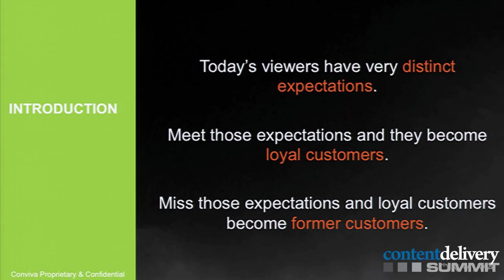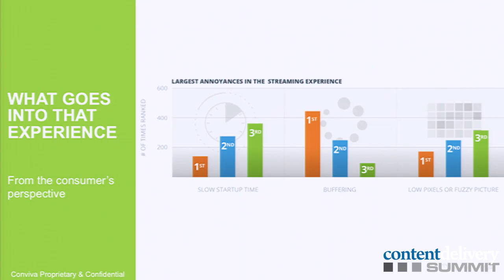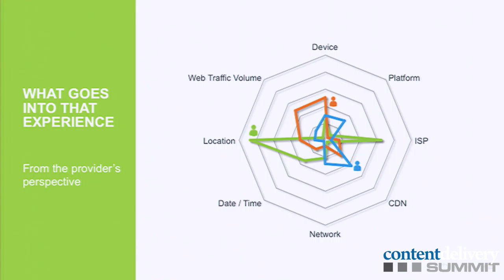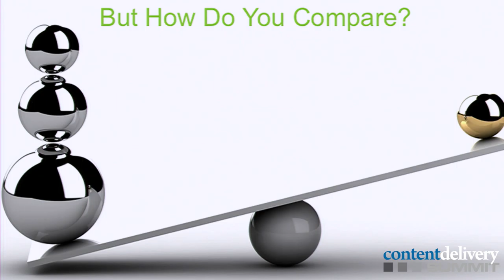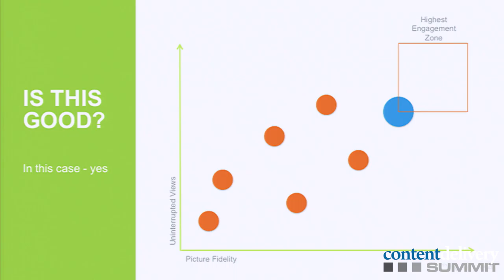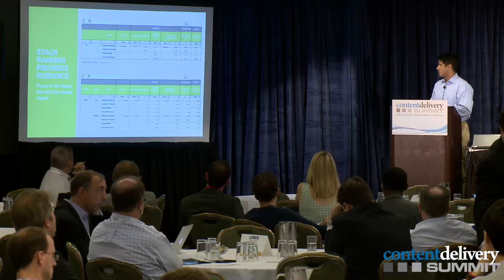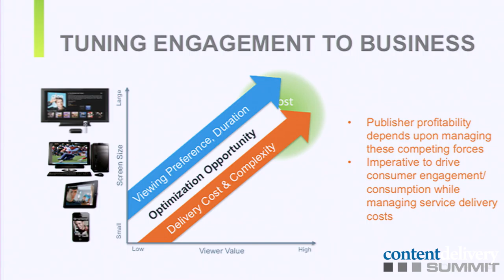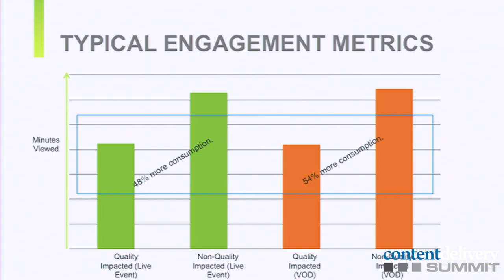A1(A): The Economic Impact of Optimizing the Viewer Experience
John Ferrandino, Head of Media & Entertainment, Conviva